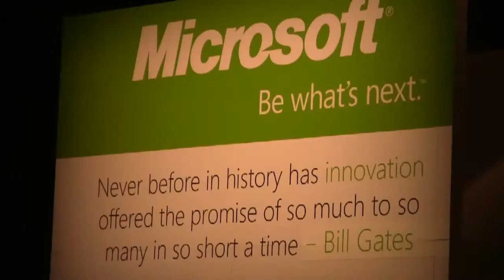Sree Vadakkepat - SAP SAPphire 2012 - theCUBE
The Cube - SAP SAPphire 2012 - Sree Vadakkepat, Capgemini, with John Furrier